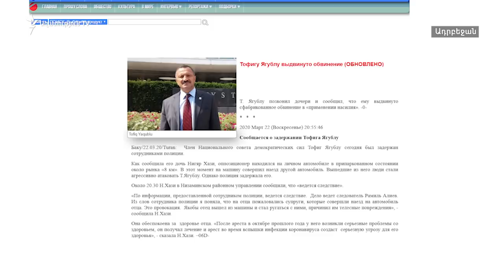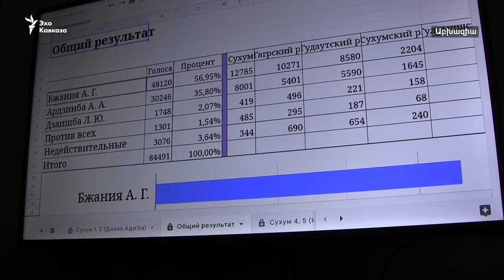Աշխարհն Այսօր 23.03.2020